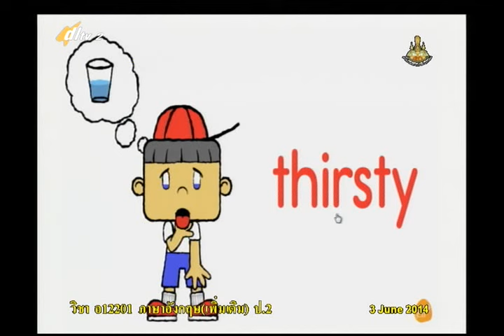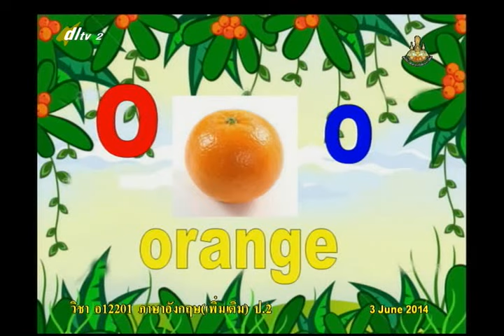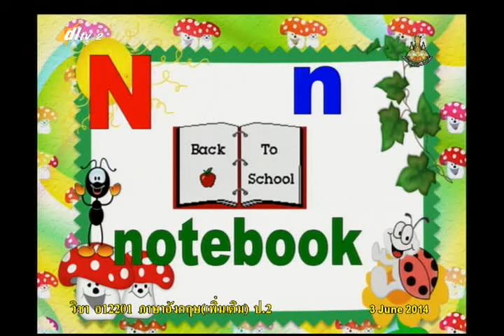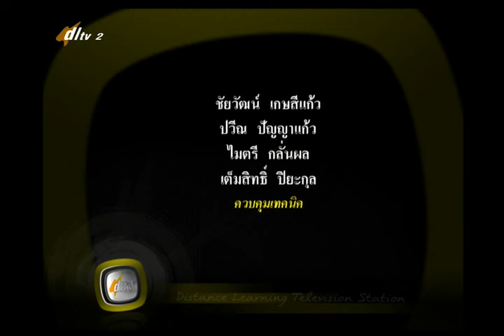007D+2030657+อ+Word Fun Alphabet+engp2+dl57t1+w3